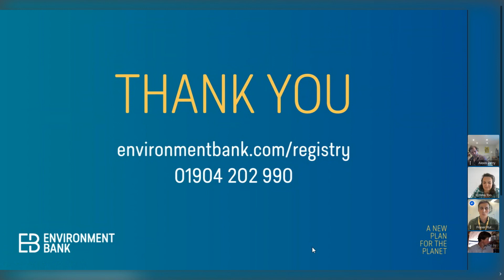Webinar: BNG - How to secure an income without the risk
We know that biodiversity net gain provides a significant opportunity for farmers to diversify their business, but how much can they earn and how can they mitigate the risk? Hear first-hand from farmers and BNG experts how the Environment Bank's model removes all liability from the landowner and secures significant long-term income starting in as little as 12 weeks. Join us live to ask questions and find out how habitat bank creation can help build business resilience and achieve net-zero targets.